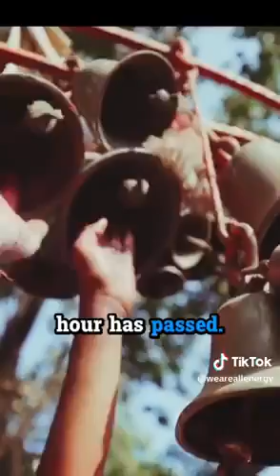The Bells Hz🛎